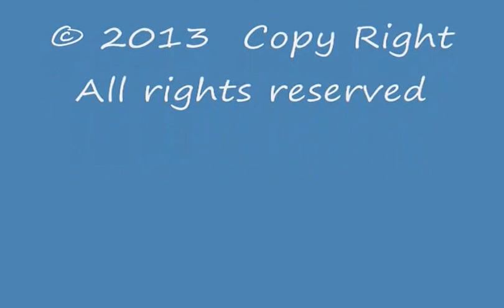When is a Four Year old Dog still a Puppy?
Dolly and Hatti are featured in todays training. It is always fun seeing the gang show up for these sessions.